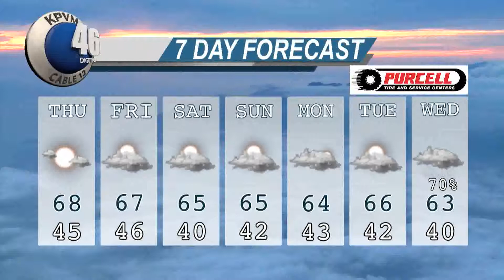01/03/18 KPVM News 4 of 4